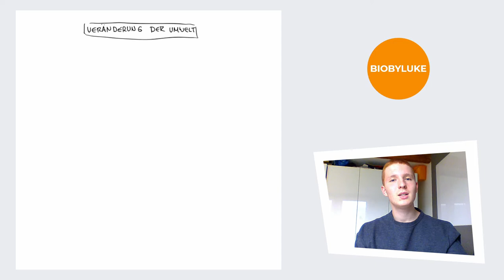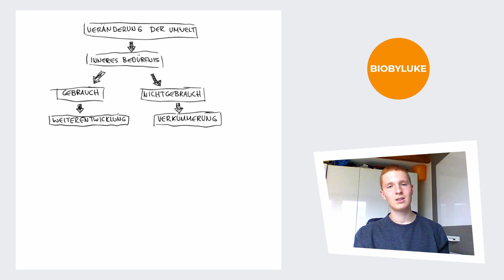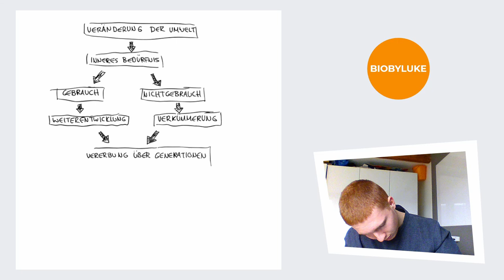Lamarcks Evolutionstheorie | Lamarckismus | kurz und einfach erklärt | Biologie Abitur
In diesem Video stelle ich euch die Evolutionstheorie von Lamarck anhand eines Fließdiagramms vor. Die Evolutionstheorie von Lamarck besagt, dass Lebewesen Eigenschaften  vererben können, die sie während ihres Lebens erworben haben. Diese Evolutionstheorie ist mittlerweile überholt und wurde zuerst von Darwins und mittlerweile von der synthetischen Evolutionstheorie abgelöst.
Ich hoffe ich konnte euch helfen:)